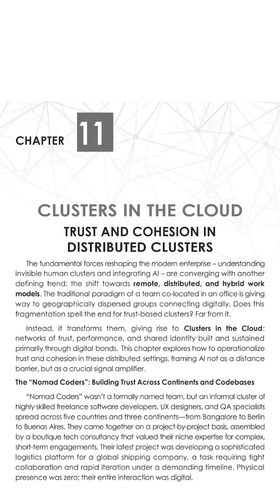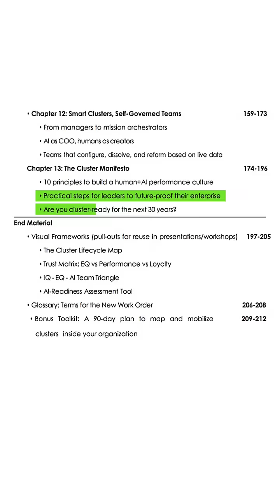Invisible Enterprises Part 4: Clusters, AI COOs & the Future of Work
Welcome to Part 4 of Invisible Enterprises.We’re diving into the world of 2040—where clusters replace org charts, AI becomes the COO, and teams evolve in real-time.Chapters 11–13 uncover smart clusters, the Cluster Manifesto, and practical frameworks to futureproof your enterprise.It’s not just theory—it’s a visual roadmap to the next 30 years.🌐 Explore more